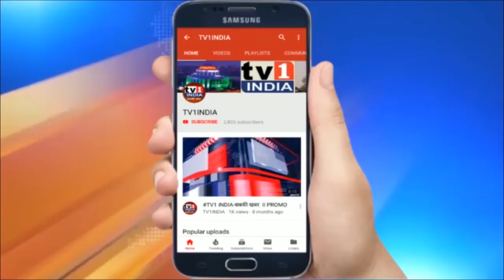TV 1 India News Impact | Maharashtra Government Started Review Of Navi Mumbai AIRPORT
TV 1 India  के ख़बर का हुआ बड़ा असर | महाराष्ट्र सरकार ने  ख़बर का लिया संज्ञान | नवी मुंबई एयरपोर्ट निर्माण का रिव्यू शुरु  | खबर के प्रसारण के तुरंत बाद एक्शन में आई सरकार  |